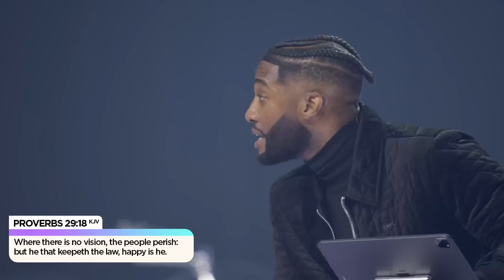A Collision with Vision // Vision Sunday // Michael Todd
Today we received a collision with vision as Pastor Mike shared the importance of having vision in his first message of 2023. The most valuable thing we can have is vision because it is the key to our future. It gives us the ability to see what is INVISIBLE and make it POSSIBLE. Though your vision may seem out of reach, it is not out of sight.  Pastor Mike shares what has come to pass over the course of his life as a result of valuing vision and he also reveals the word of the year for 2023!
We believe that this is the year of Kingdom: The Rise of a Holy Rebellion.
Watch this video for a life-changing word that will truly change how you see the rest of your life.

Join us for service online every Sunday at 11am (CST), Monday’s for Monday Night Prayer at 6pm (CST), and Tuesday’s for Rebroadcast at 6:45 pm (CST).

If you would like to support TC financially you can give through the TC app, or online through our website by clicking You can also text "GIVE" to 828282 to give using your mobile device.

00:00 - Intro
10:20 - Collision with vision
20:50 - Luke 18:8
27:45 - Vision Is Most Valuable
28:20 - Proverbs 29:18
32:45 - Vision must be a value
38:55 - Vision is hidden within you
39:55 - Ephesians 3:20
46:35 - Colossians 1:16
48:25 - His vision + through you = His Glory
51:05 - Vision needs a vehicle
53:35 - Vision is God’s Investment
57:00 - Vision is Internalized clear picture that is considered worthy of being pursued
57:35 - Vision should be out of reach but not out of sight
1:04:55 - Vision is given to a person but always fulfilled by a people
1:09:20 - Vision demands discipline
1:09:50 - Proverbs 29:18
1:10:20 - Vision makes you organize your life
1:16:15 - Vision is the source of self discipline
1:17:05 - Life gives you what’s good, Vision tells you what’s right
1:17:45 - Habakkuk 2:2
1:18:15 - Vision must be visible & vision must be vocal
1:20:45 - God gives vision in valleys
1:22:40 - Vision is for victory
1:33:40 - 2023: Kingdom